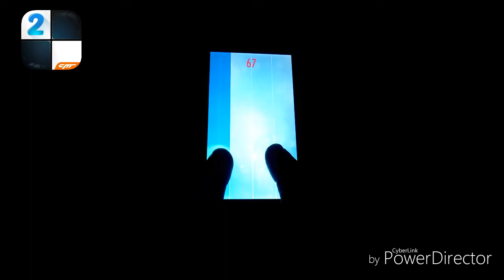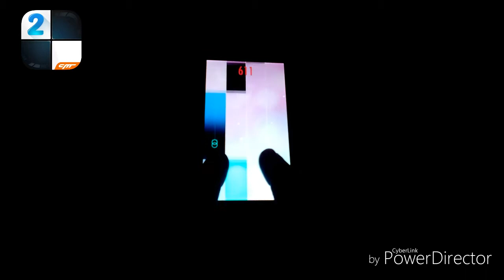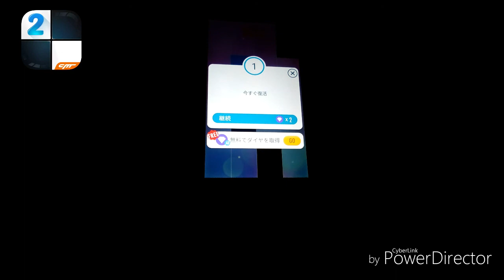Auld Lang Syne(蛍の光) | ロバート・バーンズ/Robert Burns〈Piano Tiles 2〉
♪リクエストいただきありがとうございました♪